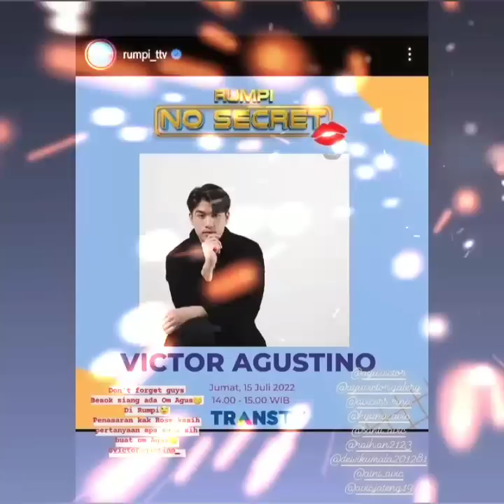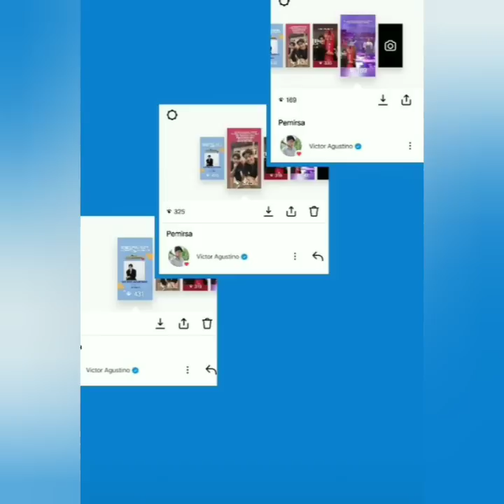3 KABAR TERBARU HARI INI DATANG DARI VICTOR AGUSTINO & AYU TING TING. COBA PUTAR INI